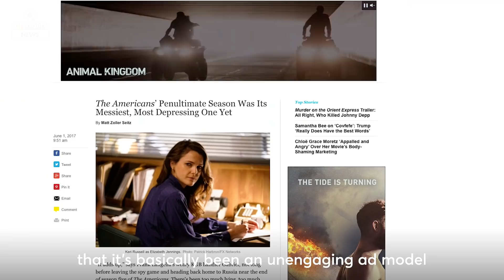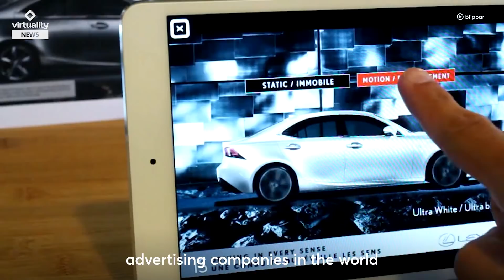Banner Ads Will Become a Part of AR: Futurism Originals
As technology evolves so do advertising tactics.